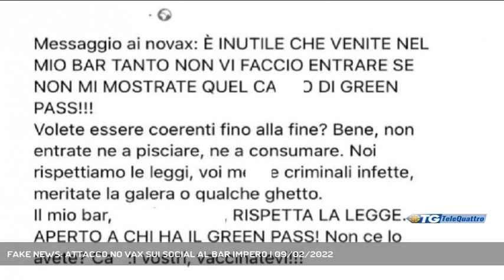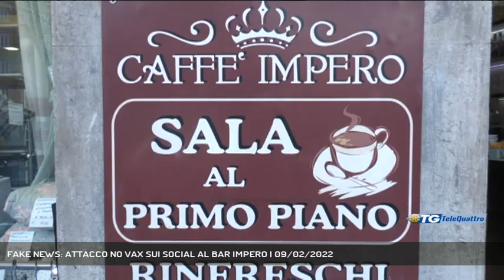FAKE NEWS: ATTACCO NO VAX SUI SOCIAL AL BAR IMPERO | 09/02/2022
TG sera 09/02/2022 - TRIESTE - Attacco social no vax ai danni del Bar Impero in Largo Barriera. Nelle scorse ore è girato sui social un post creato ad arte che ritraeva le parole, mai scritte, della titolare del bar che offendeva i non vaccinati. La donna, ai microfoni di Telequattro ha smentito tutto. - Intervistati DANIELA CEPPI (TITOLARE BAR IMPERO) (Servizio di Gianluca Paladin) - Segui Telequattro anche sul digitale terrestre! Visita il sito